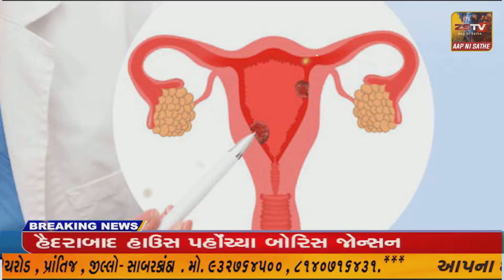તલોદ તાલુકાના આંતરોલી વાસ દોલજી માં ઘાયલ કપિરાજ ને પશુ દવાખાને મોકલી આપવામાં આવ્યું હતું